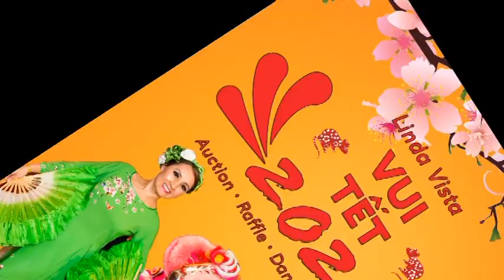Linda Vista Vietnamese New Year's Celebration * Bayside Community Center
Linda Vista Vietnamese New Year's Celebration
Tamy Nguyen: Community Advocate/Case Manager
4655 Ruffner St, Suite 180